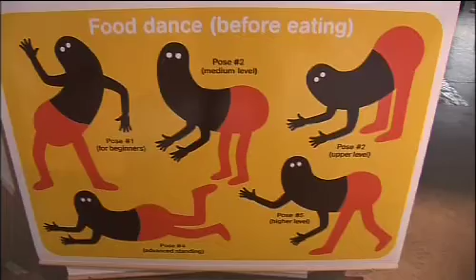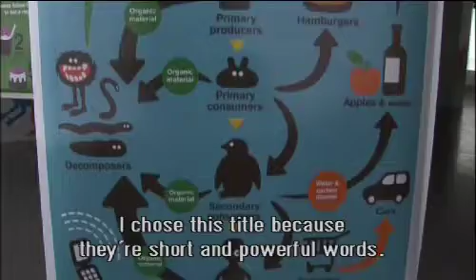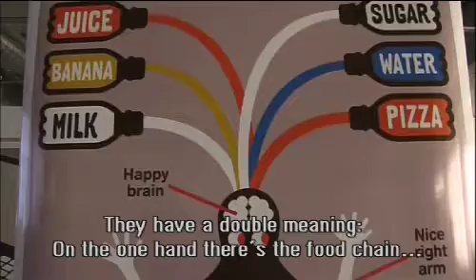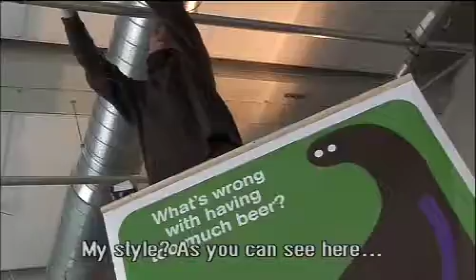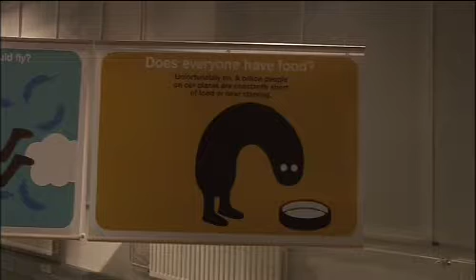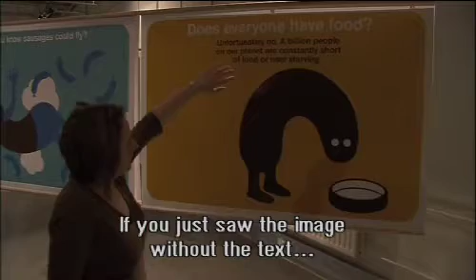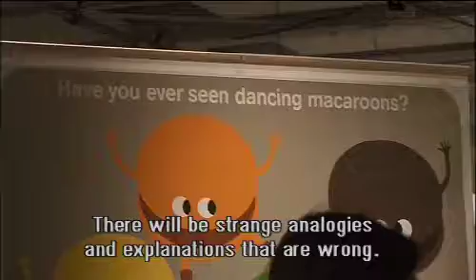Pretty Cool People Interviews - Genevieve Gauckler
Q: Dont you feel bad when you eat cute animals?
A: Very.

Q: If you had a third arm, what would you do with it?
A: Well, I would grab more food and then eat much more.

Q: Are food and happiness connected?
A: Yes.

It´s strange, serious and sometimes hilarious questions like these, that French illustrator and graphic designer Genevieve Gauckler has made up by the dozens for her exhibition Food Chain. The show consists of beautiful prints with funny and sweet characters and their obsession with eating.

The title, Genevieve explains, is ambiguous: it expresses on the one hand the thought that through food all living beings are connected with each other, on the other side it makes clear that these ties can become chains. In other words: we can be captivated by our own consumerism. Gauckler: `Good ideas come when you merge two elements that dont belong together. That way you can create something interesting.´

This double meaning is translated in very colourful images, with simple potato-shaped figures who eat food, digest food, excrete food, throw up food or lack food. They pose questions that make you laugh and make you think about our sometimes perverse relation with food.

Q: Is Genevieve Gauckler a good, friendly and funny artist?
A: Definitely!

Pretty Cool Crew: Interview: Geert van de Wetering, Camera: Niels de Roos, Editing: Ben de Loenen. Thanks to: Angelique Spaninks, MU, Eindhoven.